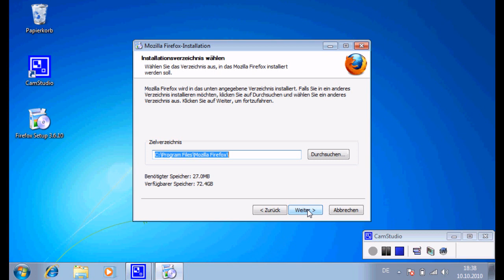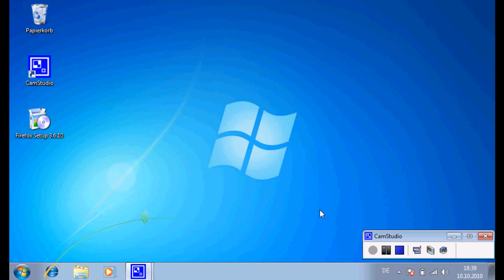Firefox Installation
Mozilla Firefox ist eine beliebte Browser-Alternative zum Internet Explorer von Microsoft. Seit 2009 hat der Firefox im deutschsprachigen Raum, dem IE sogar den Rang als meistgenutzter Browser abgerungen. Firefox steht für die Betriebssysteme Windows, Mac OS und Linux zur Verfügung und ist aktuell in der Version 3.6 erhältlich. Für andere Betriebssysteme sind zahlreiche inoffizielle Portierungen verfügbar.